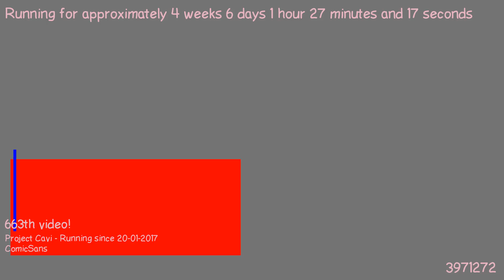1487892683 - Webdriver Cavi - H